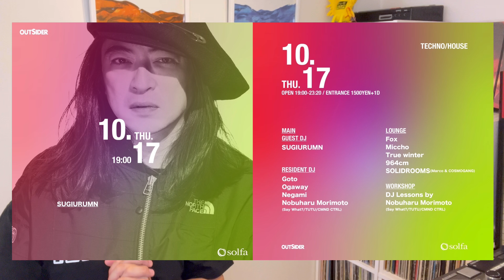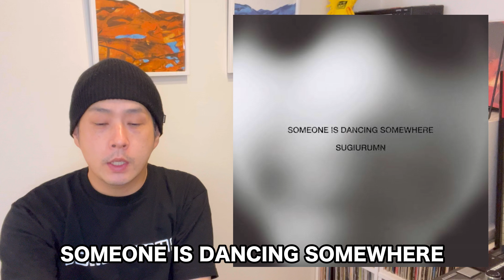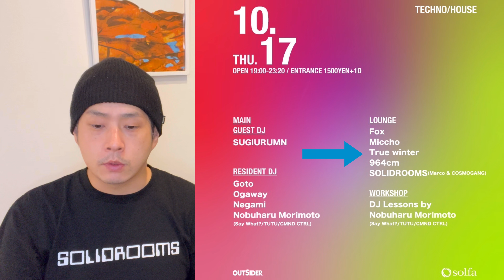有名なDJと共演します！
【OUTSIDER 】
日程：10/17 (Thu)
OPEN：19:00-23:20
ENTRANCE 1500YEN+1D
CLUB：Solfa
〒153-0042 東京都目黒区青葉台1丁目20-5 oak build.

TECHNO/HOUSE

MAIN
GUEST DJ
SUGIURUMN

RESIDENT DJ
Goto
Ogaway
Negami
Nobuharu Morimoto (Say What?/TUTU/CMND CTRL)

LOUNGE
FoX
Miccho
True winter
964cm
SOLIDROOMS(Marco&COSMOGANG)

WORKSHOP
DJ Jessons by Nobuharu Morimoto

"OUTSIDER"
骨太で穏やかな、音と人の空間。
グルーヴ感たっぷりのダンスミュージックとコミュニケーションが堪能できます。
既存の枠組みに捉われず、クラブやDJに興味のある方から思いっきり音を楽しみたい方まで、どなたでも自分らしく過ごして頂けます。
きっと新たな出会いや発見があるはず。
気軽に扉を開けてみてください。

GUEST DJ
SUGIURUMN/ スギウラム
ダンス・ミュージック・プロデューサー／DJ。 BASSWORKS RECORDINGSを主宰し、世界各国のレーベルからも作品を発表。ミックスCD『LIVE AT PACHAIBIZA』シリーズやバンドTHE ALEXXでの活動、TAKAHIROMIYASHITATheSoloist.のコレクション音楽でも知られる。
2024年8月7日に7年ぶりの初の日本語詞のアルバム" SOMEONE IS DANCING SOMEWHERE"をリリースした。

【plug】
-power of feeling of elation-

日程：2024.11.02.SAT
OPEN：23:00 -06:00
DOOR：2000/1D
フロントにてNobuharu Morimotoのゲストとお伝えください。
ディスカウントさせていただきます🙇‍♂️

CLUB：BRAND SHIBUYA
〒150-0043 東京都渋谷区道玄坂2丁目23−13 渋谷デリタワービル B1F

【Guest DJ】
yohei HIBIKI

AOI(stomp!!)
HERO

【Regular DJ】
Nobuharu Morimoto
issey

GUEST DJ
yohei HIBIKI (響 洋平)
Techno、Minimal、Tech-Houseを軸として、３ターンテーブルによるDJ-MixとScratch/Turntablismを融合した手法で独自のDJスタイルを構築。
都内主要クラブでキャリアを重ねると同時に、2005年には当時数多くの敏腕ターンテーブリストが全盛を誇る「VESTAX NOTRICKS SCRATCH DJ BATTLE」に唯一のテクノDJとしてエントリーし初出場で優勝。
リアルタイムでトラックエディットをする様な緻密かつスピーディーなミックス手法とその選曲には定評があり、DJとしてのフロア・コントロールと、バトル優勝歴を持つスクラッチを応用したライブ感をあわせもつDJとして、都内を中心に活動を展開。
2004年以降は、YAMAHA主催のベトナム、フィリピン各国での大規模イベントのツアーDJに抜擢され、各都市の主要クラブ、フェスイベントにてDJを敢行し着実に評価を得る。
自身のレジデントパーティー"TECHNOSHIP"では、Claude Young (Different World)、KARIZMA (ex Basement Boys)を招聘する他、国内外の第一線で活躍するDJ・アーティストとも多数共演。
また、ターンテーブリストとしてQ-bert、P-Trixをはじめ世界レベルのスクラッチDJとも共演を果たす。
2005年より、ミクスチャーバンドのDJとしてアジア各国でのライブツアーおよびトラックリリースに参加する他、2009年には世界各国のDJから評価を得たDJミックス映像作品「3 Turntables & 1 DJ」を制作。
シカゴ／ベトナム／台湾／上海でのDJツアー等、国内外を問わず精力的に活動を展開している。
-2005年 VESTAX NOTRICKS SCRATCH DJ BATTLE CHAMPION-

🔽 OgawayさんのYouTubeチャンネル 🔽
【SUGIURUMN ( スギウラム ）】音楽のきっかけは物々交換!? 電気グルーヴとのエピソードも!